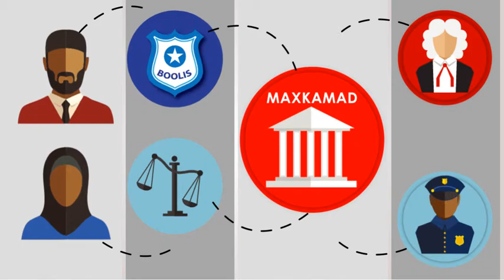SOMALI GOVERNEMT AND DEPARTMENT OF JUSTICE ON HUMAN RIGHT MOTION GRAPHICS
Project: Motion Graphics Content for SOMALI GOVERNMENT AND MINISTRY OF JUSTICE